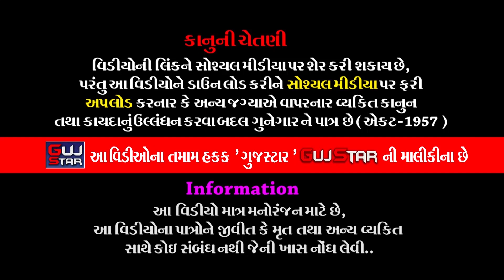જય અલખધણી રામામંડળ [બીજો ભાગ ] || 02 ||JAY ALKHADHANI RAMAM NADAL- SADAK PIPALIYA - MUCHHARA FAMILY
GUJSTAR  PRESENTING  :-

ALBUM :- JAY ALKHADHANI RAMAMANADAL   SADAK PIPALIYA
ARTIST :-  all  artist of  Jai Alakhdhani Ramamandal - Sadak Pipliya
MUSIC :- Live
PALCE :- Muchhara Parivar - Jivapar [ Tankara ]
LABEL :- GujStar